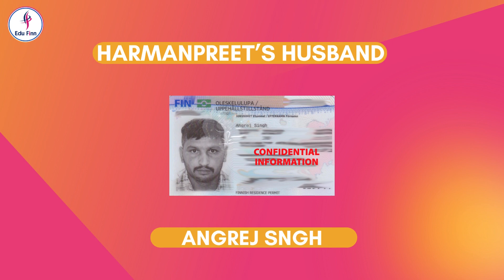A Tale of Passion and Perseverance, Harmanpreet's Finland Visa Unraveled 🇫🇮finland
WhatsApp Advisors Numbers